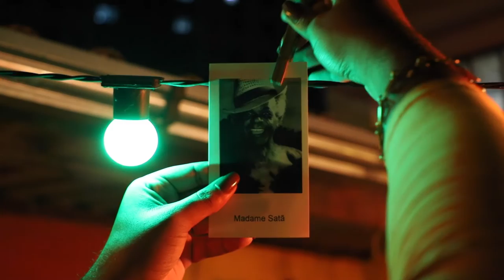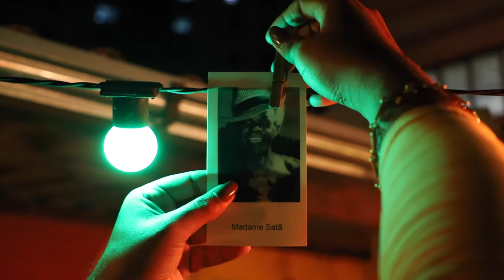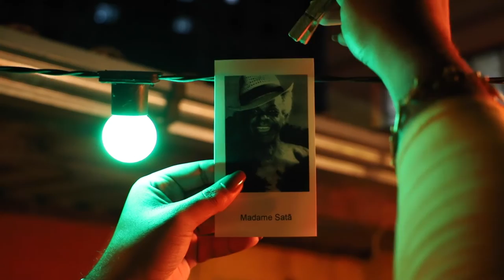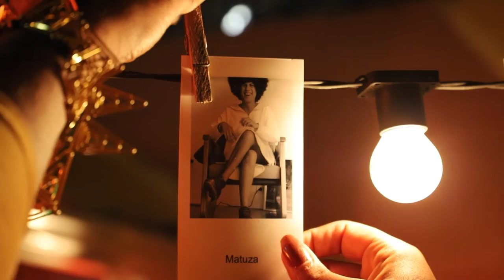ANCESTRAVAS - Ayô Tupinambá (Visualizer)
Ancestravas é uma ficção e uma promessa.
É entender as travestis como seres ancestrais, ANCESTRAVAS.
Nós existimos e resistimos antes  mesmo da colonização e somos a tecnologia do futuro.
O tempo não é dividido entre a.C(antes de Cristo)e d.C(depois de Cristo), mas a.T(antes da Travesti) e d.T(depois da Travesti), somos o verbo, as vírgulas e pontos finais.

Somos um divisor de águas e não discutimos com barreiras, ultrapassamos.

Ficha Técnica
Interprete: Ayô Tupinambá
Composição: Ayô Tupinambá e Nanda Dias
Produção de audio: Nanda Dias
Engenharia e Gravação: Estudio Juá
Back Vocal : Indra Haretrava e Yaga Goya
Filmaker: Felipe Lwe
Designer Gráfico: Pedro Henrique Soares de Jesus

Ancestravas Homenageadas

Xica Manicongo
Madame Satã
Eloina dos Leopardos
Claudia Celeste
Jovana Baby
Brenda Lee
Dandara dos Santos
Gisberta Salce Junior
Lacraia
Katia Tapety
Keila Simpson
Josy Silva
Paula Beatriz
Neon Cunha
Jaqueline de Jesus
Bruna Benevides
Erica Malunguinho
Renata Carvalho
Abigail Campos Leal
Matuzza Sankofa
Bárbara Iara
Dana Fittipaldi
Indianarie Siqueira